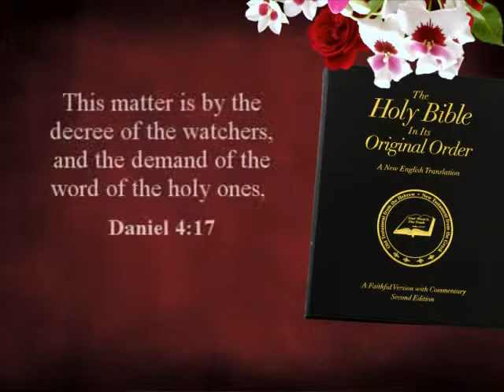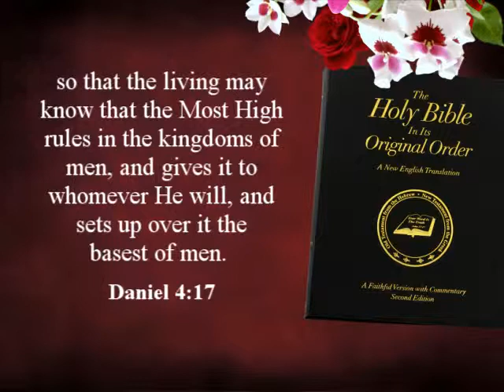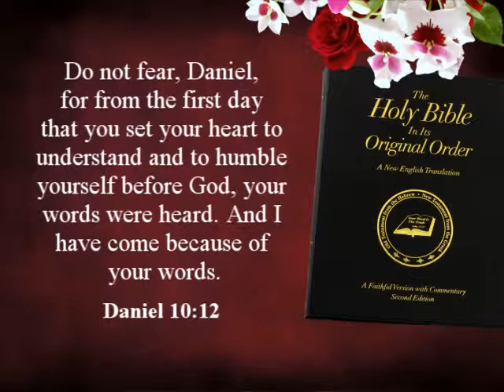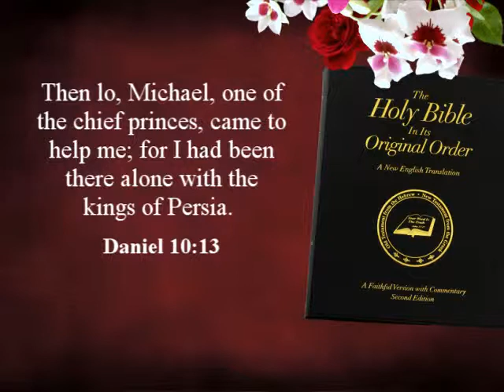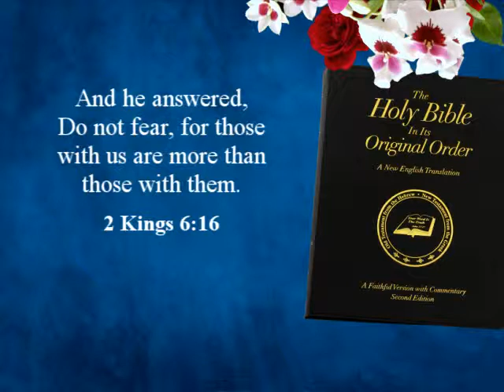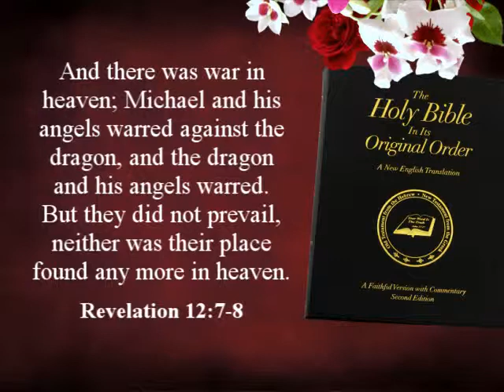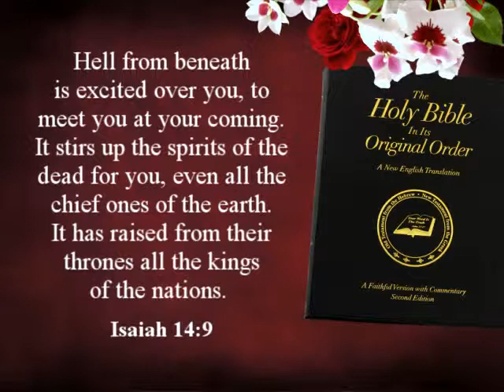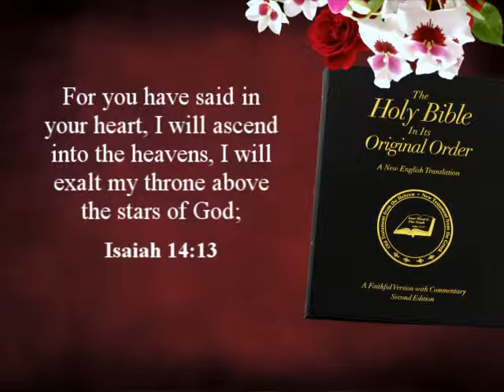Kingdom of God Part 7